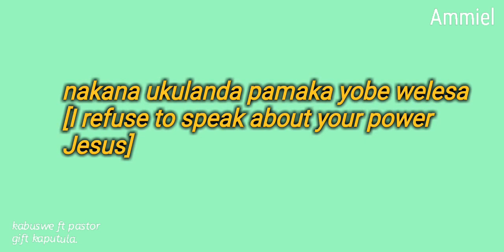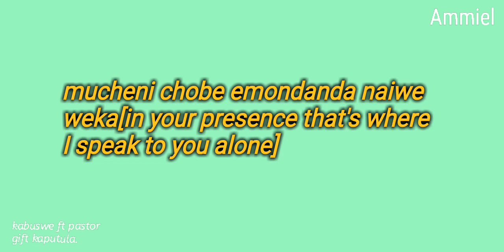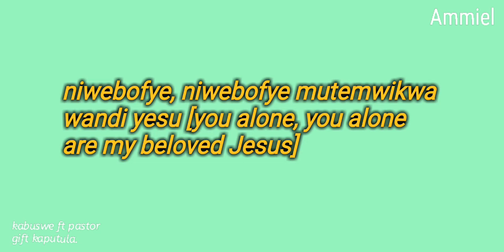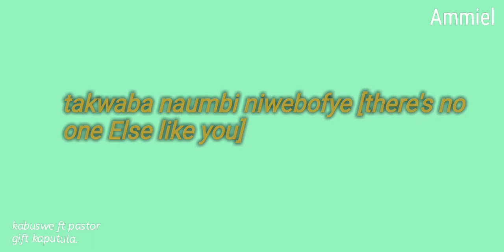UMUTEMWIKWA || by kabuswe ft pastor gift kaputula lyrics video.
this is a powerful praise and worship song by kabuswe ft pastor gift kaputula.
they are both powerful gospel ministers through music.
be blessed has you take time listen and singing along.

2022 latest song.